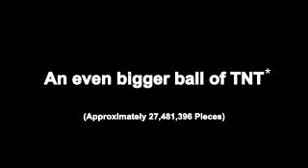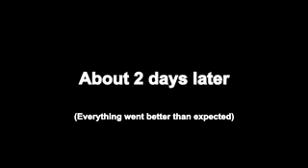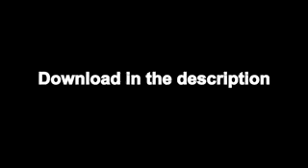27,481,396 TNT BLOCKS